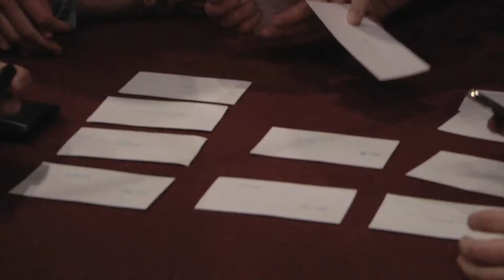The 2010 SVS - Part 3: Auditions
Videos spoofing The Office from the 2010 Northwestern College Spring Variety Show.

Written by Jenelle Hernandez
Produced by Erin McGregor and Laura Hoffman